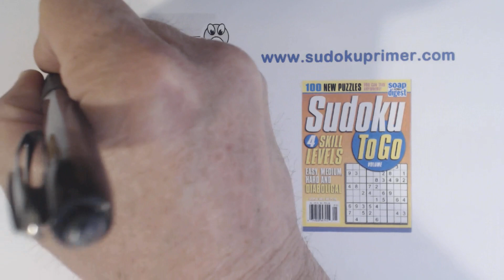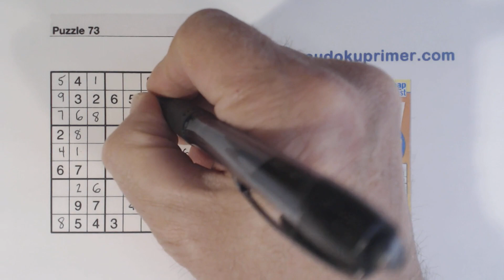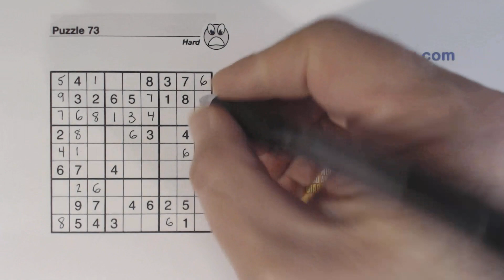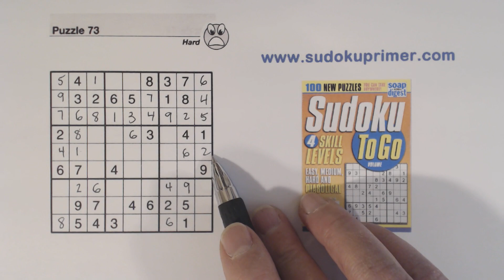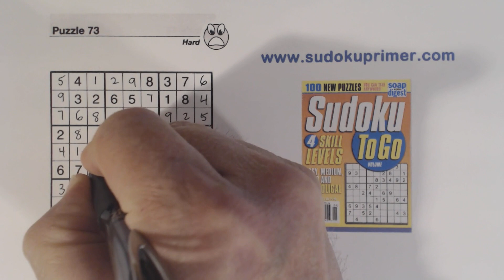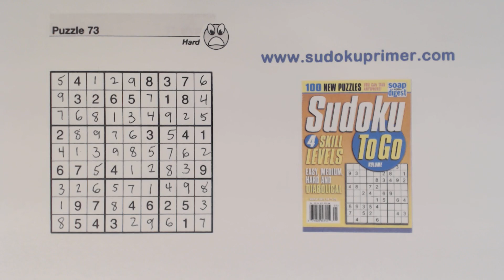Sudoku Primer 199 - Multiple Sudoku Triplet Examples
Learn how to use triplets really well by seeing many (10+) examples.  You will also see

► Double column elimination
► Ghost numbers
► Corner pattern.

If you have a puzzle you want me to solve or a specific request leave a comment and I will take a look at it and maybe do a video responding to your request.

to learn lots about sudoku techniques, patterns and much more.